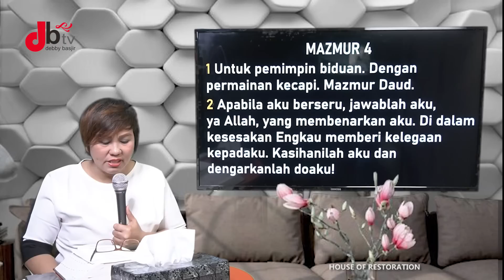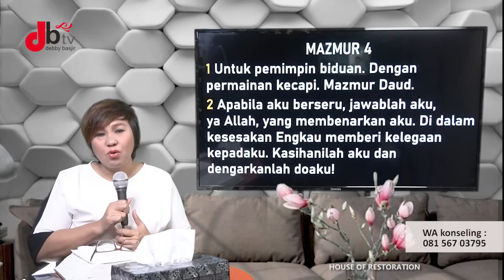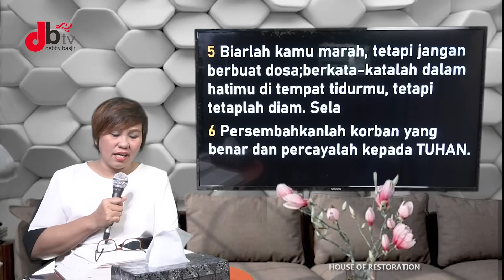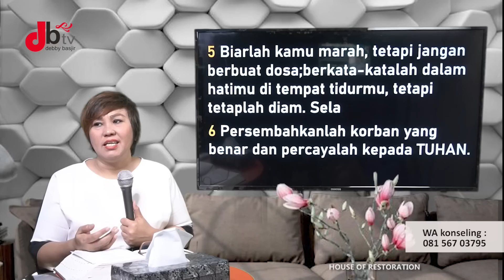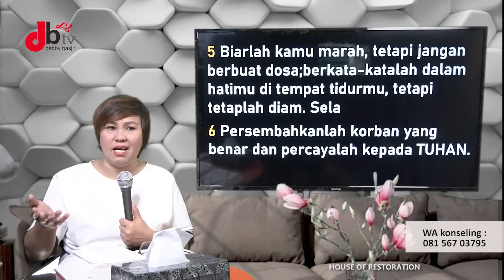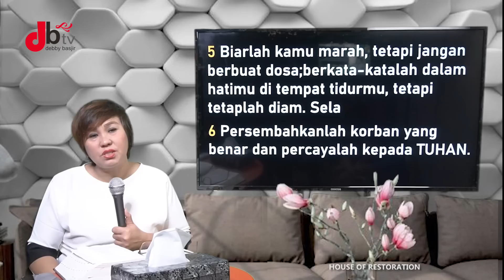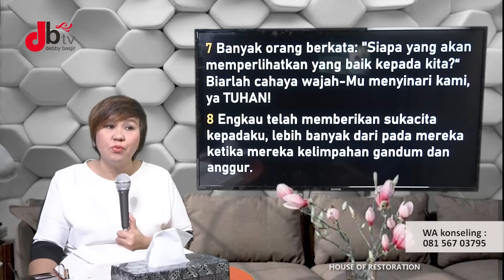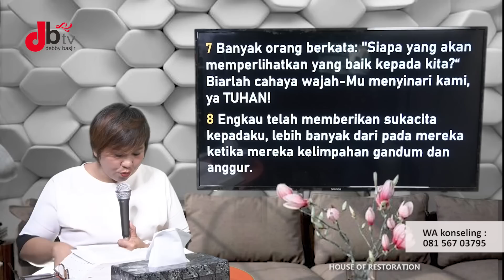MEZBAH DOA - 2/7/20 - pk.20.00 WIB - DEBBY BASJIR